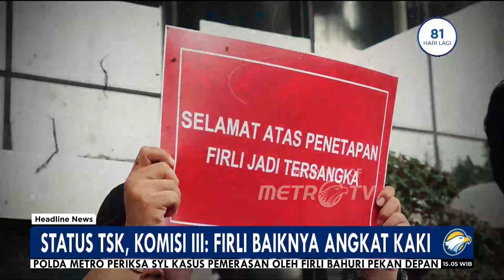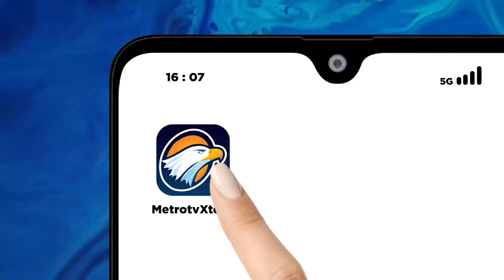ICW Minta Firli Bahuri Tak Terlibat Lagi di KPK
MetroTV, Komisi III DPR RI meminta Firli Bahuri angkat kaki sebagai Ketua KPK. Hal itu sebagai buntut penetapan tersangka pemerasan kepada Syahrul Yasin Limpo.